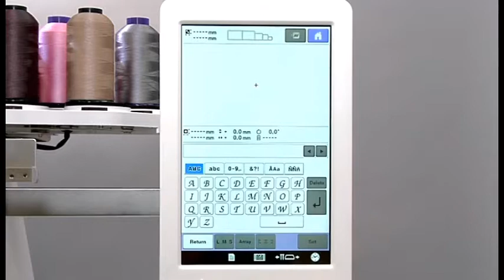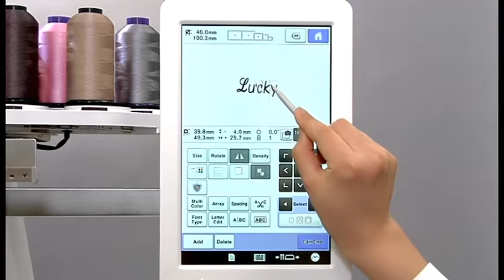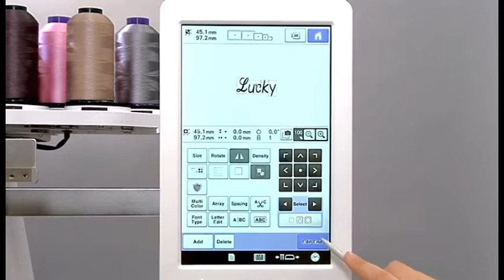[BrotherSupportSewing] Selecting & editing the alphabet patterns / 文字模様を入力し編集する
ブラザー 職業用刺しゅうミシン

Video instructions for "Selecting & editing the alphabet patterns".
文字模様を入力し編集する方法についての使い方説明動画です。

[Related Models]
Product Code: 884-T13
Model: PR1050X

[Related FAQ]
faqh00100624_000

PRT13 シリーズ
PR1050X

ブラザーソリューションセンターでは、製品に関するサポート情報を掲載しております。

［関連FAQ］
faqh00100625_000